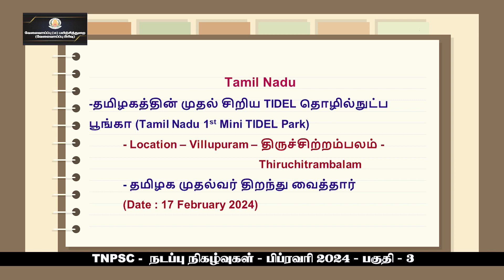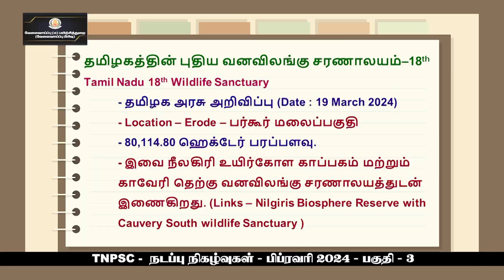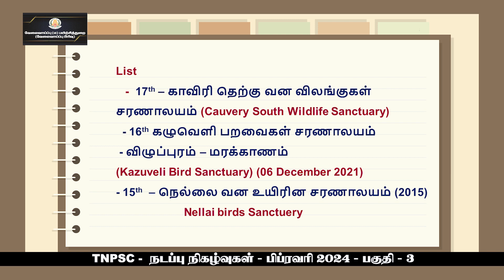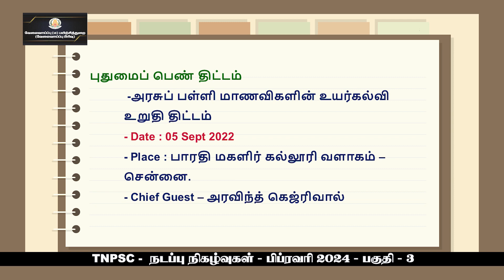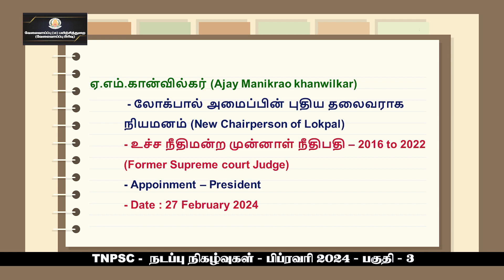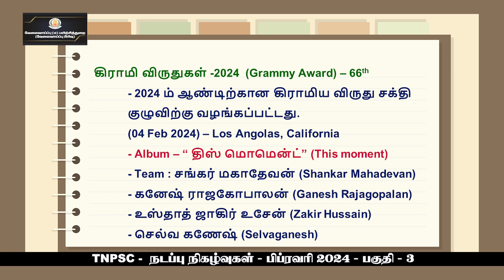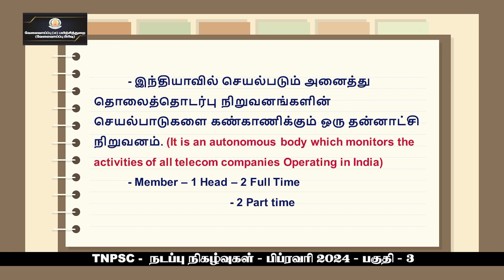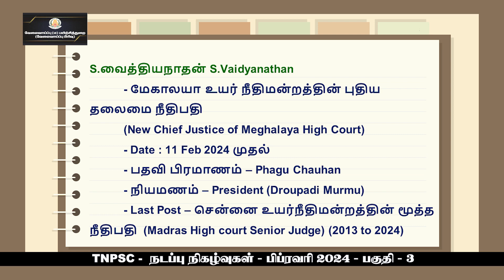KALVI TV | TNPSC | TNPSC_CUR_FEB24C | CURRENT AFFAIRS - FEBRUARY - 2024 - PART - 03 | MR.S.GOKULARAM